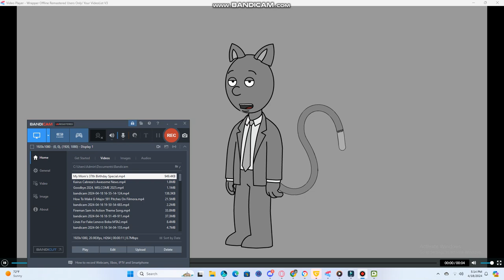My Fathers 40th Birthday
My Dad Turns 40 years old today (May 14 1984-May 14 2024)